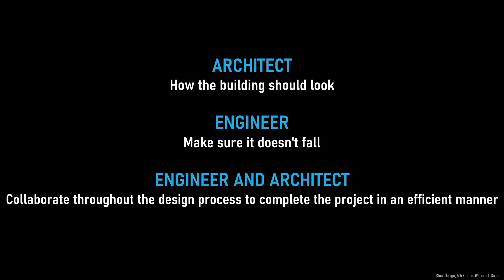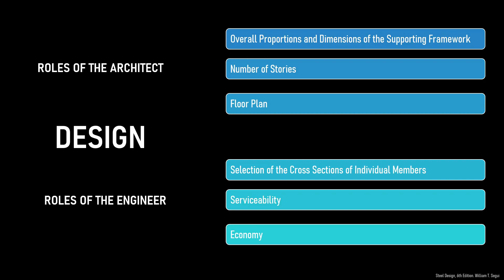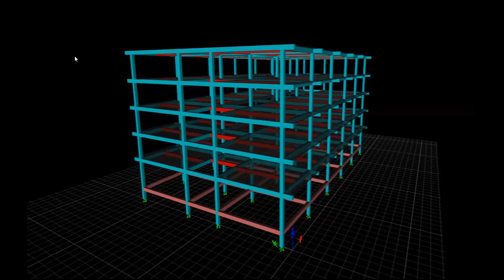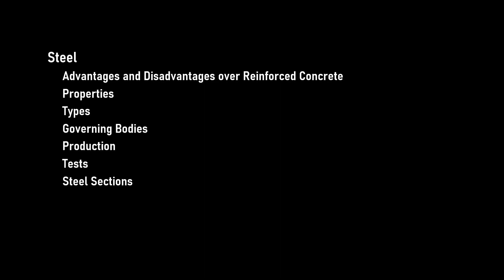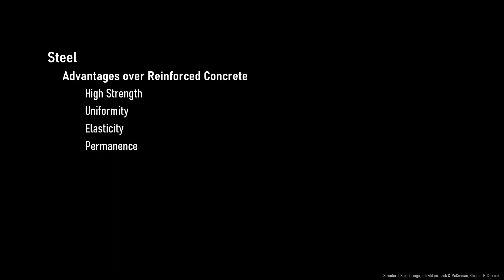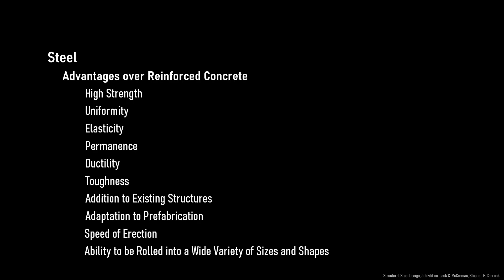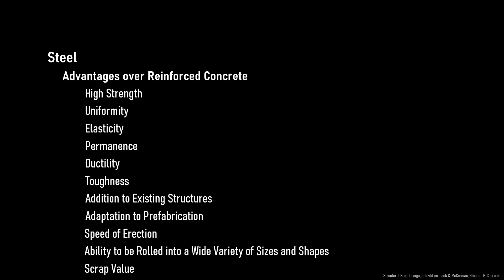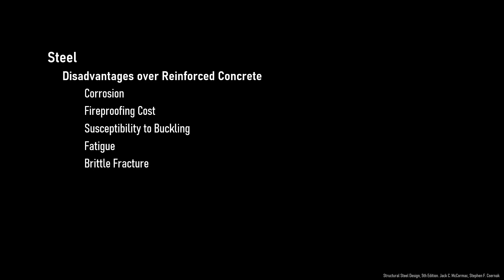Principles of Steel Design: Lecture 1. Introduction - Part 1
Principles of Steel Design

0:00 Introduction/ Design
4:00 Outline
5:37 Advantages of Steel over Reinforced Concrete
11:08 Disadvantages of Steel over Reinforced Concrete